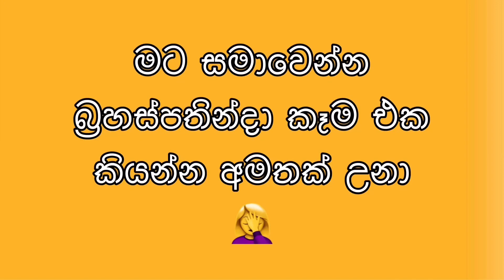this week; no artificial suger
no carbs no sugar week